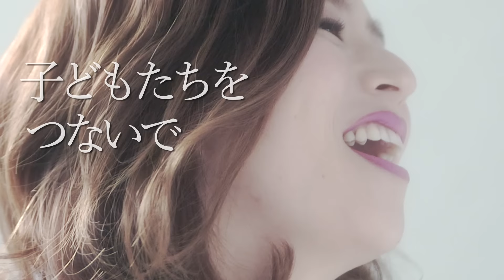JiLL-Decoy association - THE BEST SELECTION -A to J- （Trailer）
ジャズをベースに幅広い音楽の可能性を追究するジルデコ。メジャー・デビュー10周年に初のベスト・アルバム発売

■「The Best Selection -A to J-」
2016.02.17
¥3,000+税